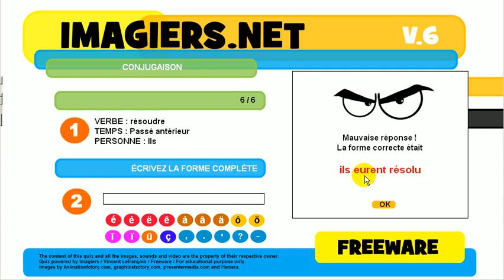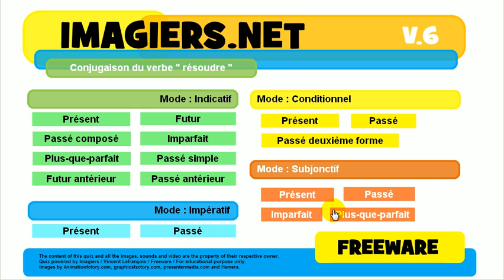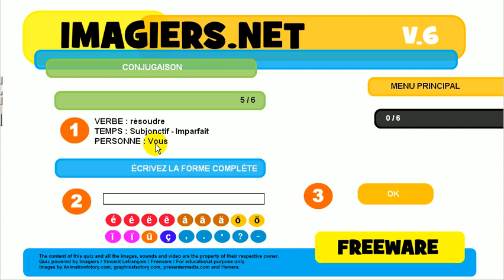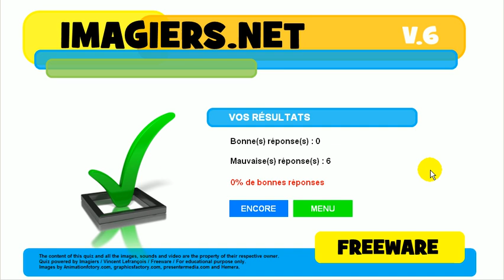French mooc # Conjugation # Verb = résoudre